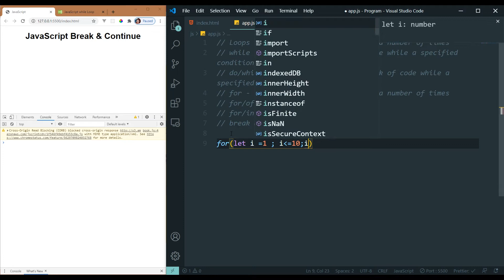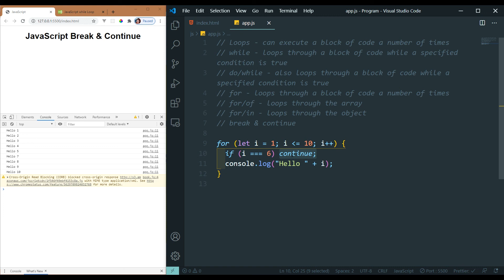Break & Continue in JavaScript | MengSreang Channel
👉Break និង Continue គឺជា Keyword ដែល Break ប្រើសម្រាប់បញ្ចប់កូដនៅកន្លែងណាមួយ និង Continue គឺប្រើសម្រាប់រំលងកូដនៅកន្លែងណាមួយ ។

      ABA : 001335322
      Paygo : 284914